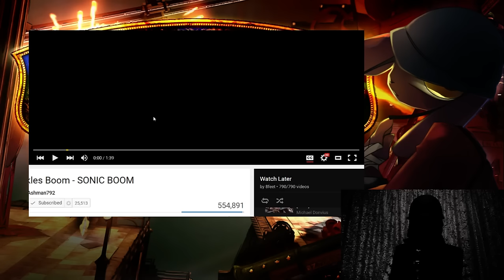Knuckles Boom | REACTION